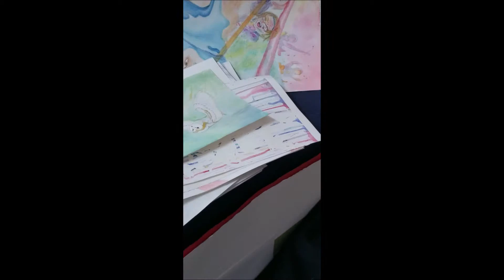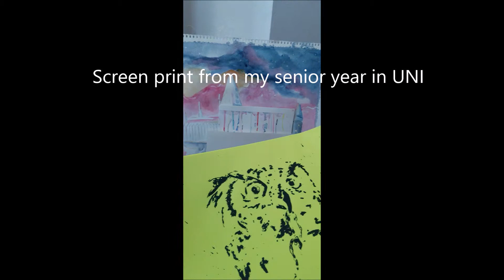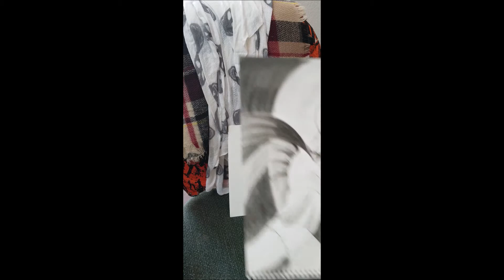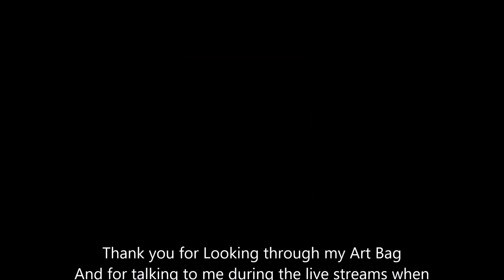Cleaning up and a Look back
I was going to make this a talking video but I am still coughing to much. I decided to clean up and pack away supplies that I wasnt using. I did not realize how much other stuff was dumped on my work desk by others. I did get overwhelmed at one point.